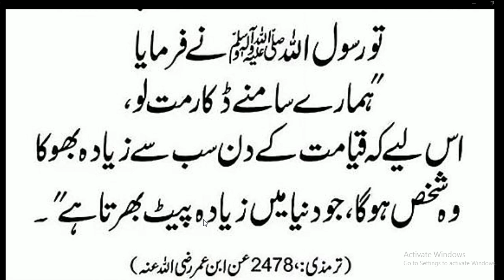Dakar Nahi Lena Cheay | Hadees